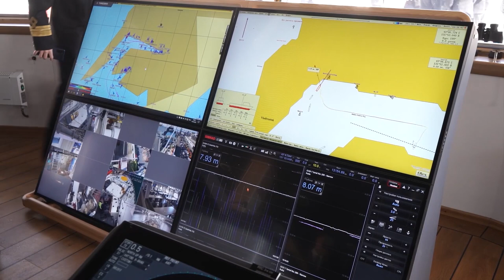Новый супертраулер пополнил рыболовный флот Приморья.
Большой морозильный рыболовный траулер «Механик Маслак» зашел в порт приписки Владивосток. Судно построено на «Адмиралтейских вервях» по программе инвестиционных квот. Оно имеет высокий уровень автоматизации, прямо на борту может производить продукцию глубокой переработки.